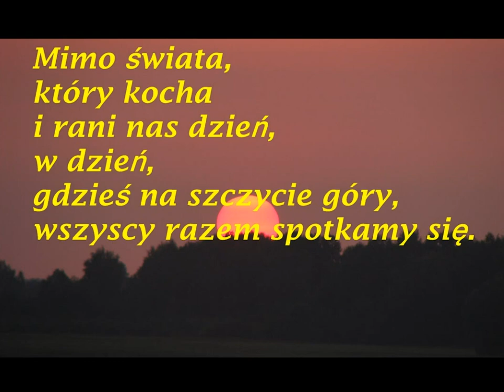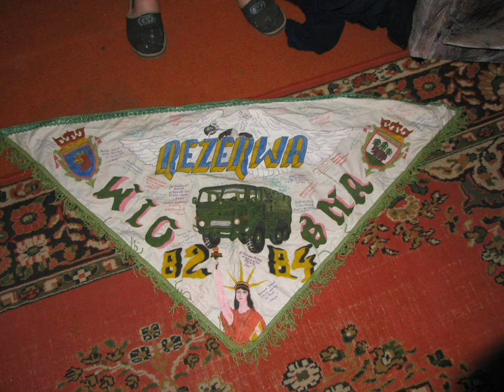Memory of Józef Sawczuk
Z serii "W hołdzie wielkim tego świata - mojego świata"

Cokolwiek piszesz - pisz z głową